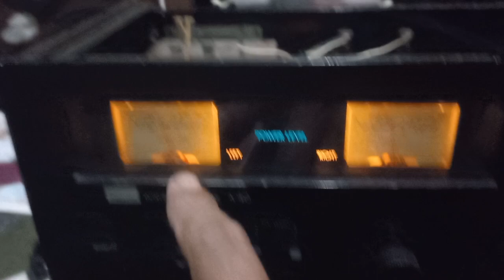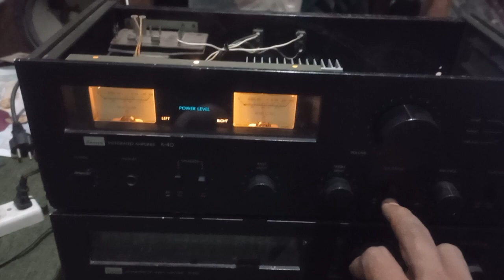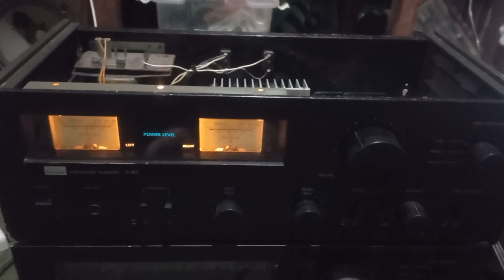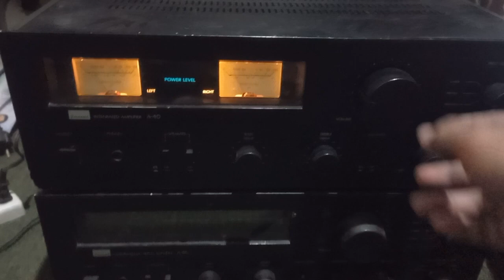sansui A40 pemesanan sdr ryco tokopedia